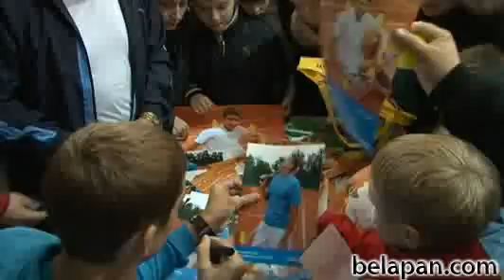Мирный провел мастер-класс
15 ноября белорусский теннисист №1 Максим Мирный в качестве посла доброй воли Детского фонда ООН (ЮНИСЕФ) посетил Светлогорск (Гомельская область).